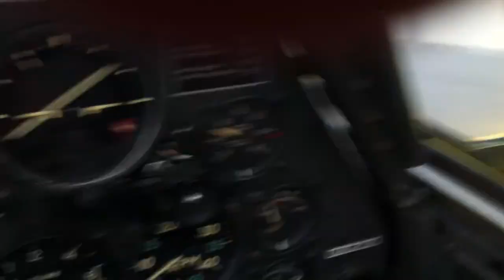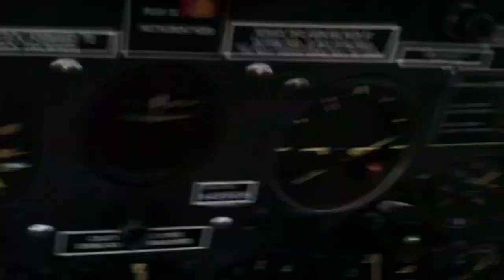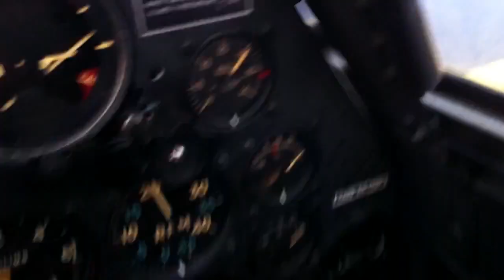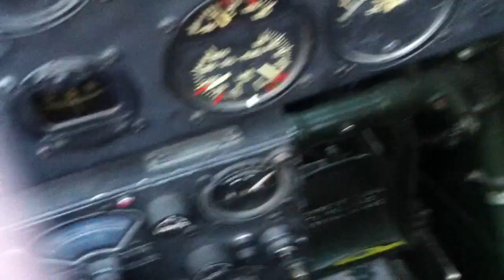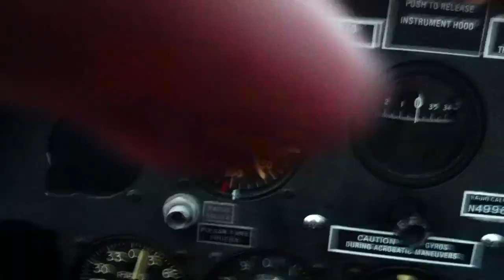North American T-6G World War II trainer ride with aerobatics.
North American T-6G World War II trainer ride with aerobatics.  This video was taken while flying from Vicksburg Tallulah airport to Greenwood Leflore airport in Mississippi.  The video was taken with an IPhone 4.